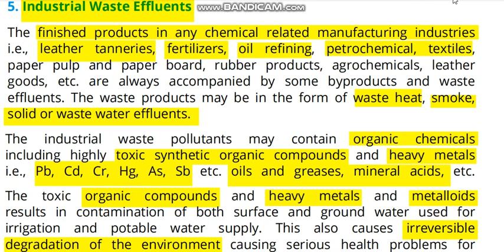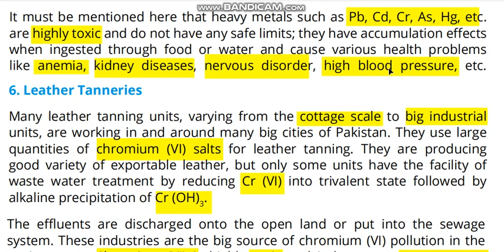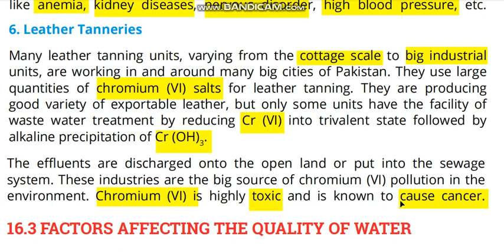Chemistry Class 12 Ch # 16 Industrial Effluents and leather Tanneries